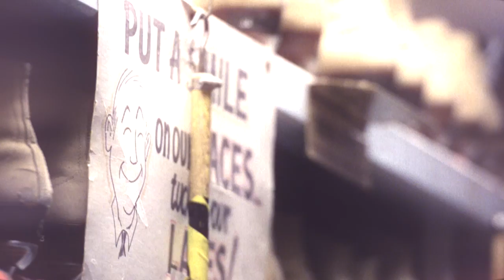Pamaj - All Night With You by Pride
I don't know why the cc is so bright on YouTube, oh well.
I hope you can still enjoy this, it was edited in 4 days!

Director: Aaron @Biebert
Video produced by Attention Era Media